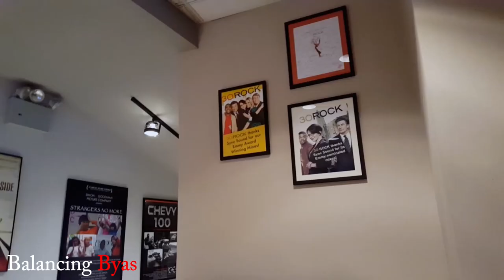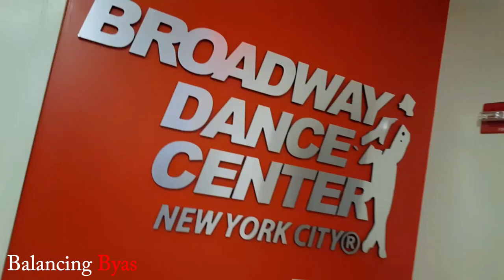CBS's Person of Interest S6/Watch me Kash Shoot - Closer to Fame Ep4 S3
I work on Season 6 of Person of Interest and we film Elite Motivated's new music video Watch Me Kash. Follow us @PatrickByas @EliteMotivated @KingYungBullx93.